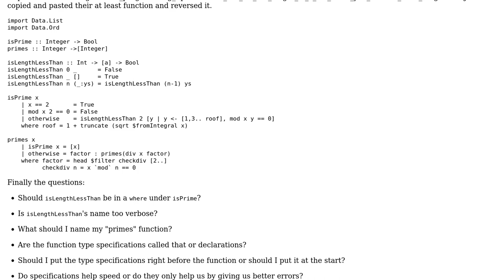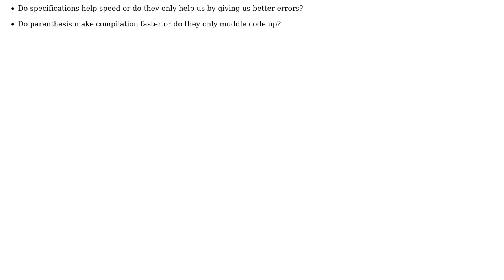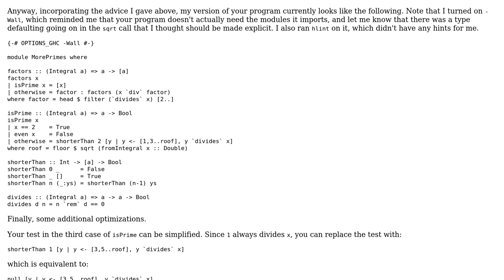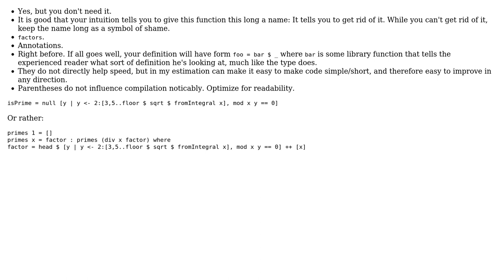Code Review: Simple prime factorization program in Haskell (2 Solutions!!)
Code Review: Simple prime factorization program in Haskell

With thanks & praise to God, and with thanks to the many people who have made this project possible! | Content (except music & images) licensed under CC BY-SA | Music | Images & others | With thanks to user prinned user K. A. Buhr user Gurkenglas user 200_success and the Stack Exchange Network Trademarks are property of their respective owners. You are responsible for your own actions.